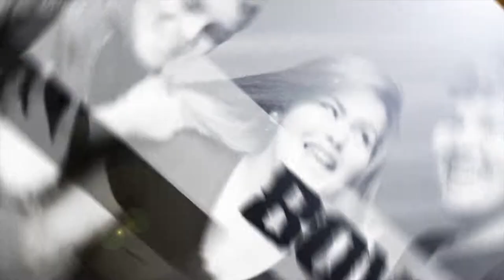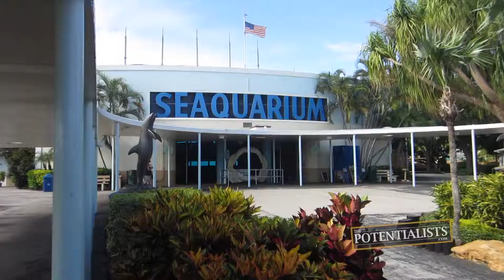SWIMMING WITH THE SHARKS (Season 1, Episode 168)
Who's swimming with sharks? How do you get to scuba dive in a fish tank? Who's afraid of the deep sea? Watch to find out!

The Marketing Crusader and her family head to the Miami Seaquarium for an exclusive event where they get a close encounter and interactive experience with its animals while conquering some fears.

BOWA Studios
12080 Southwest 127 Avenue
Suite 305